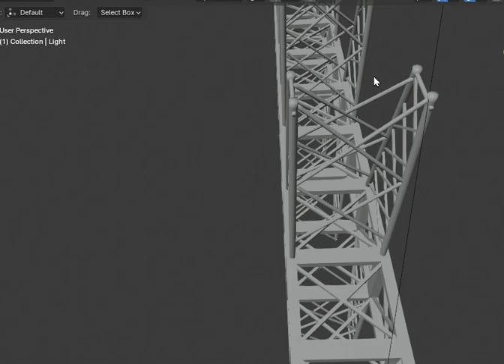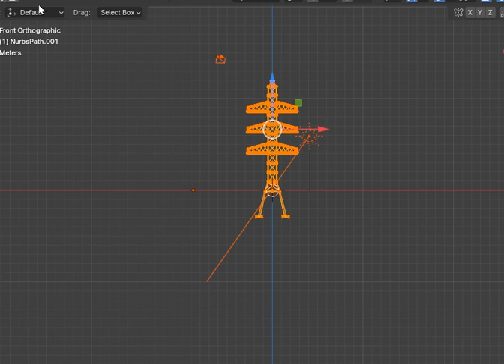Elevate Your Projects: Explore the Latest 3D Electrical Tower Designs!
"Welcome to my anime channel! 🎉 Here you will find everything you love in the world of anime: from reviews to theories, from lists to interviews with creators. 🌟 I invite you to have fun, discuss and discover new worlds of anime! 💫 Let's have fun together ! 💥"